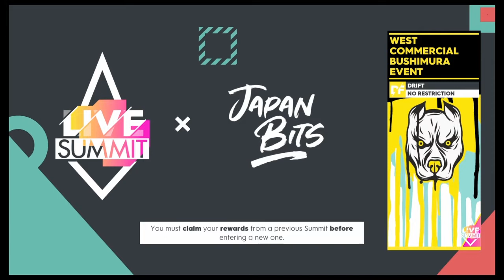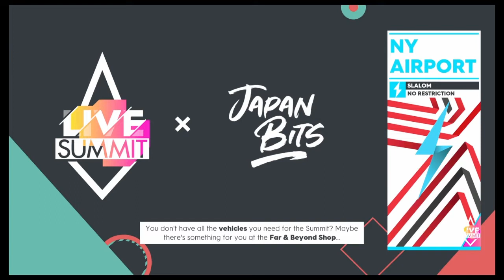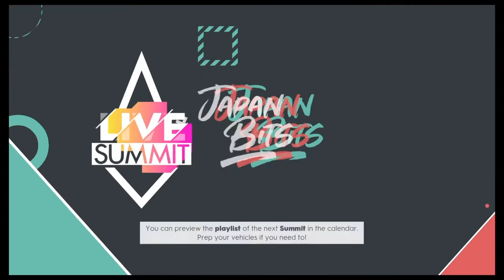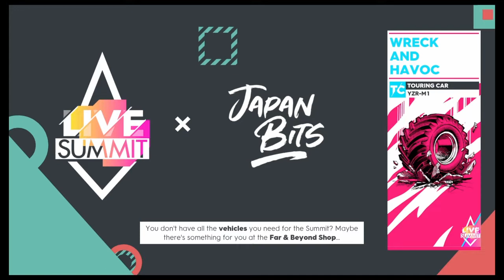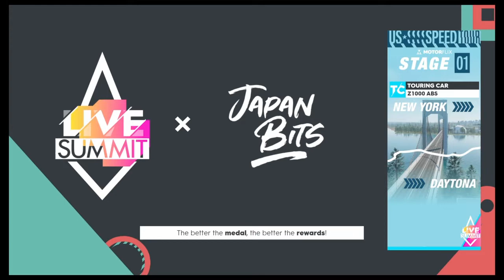Doing the livesummits in the crew2